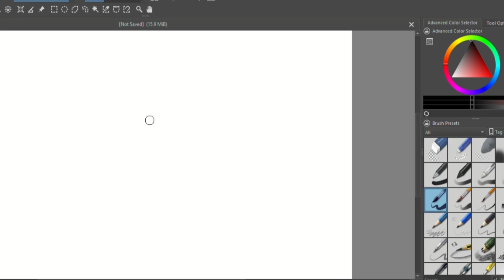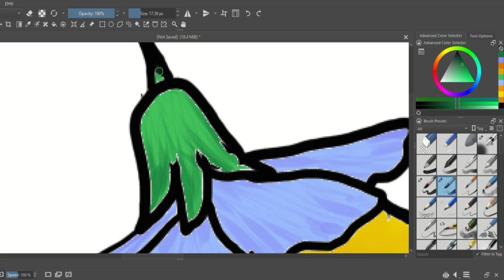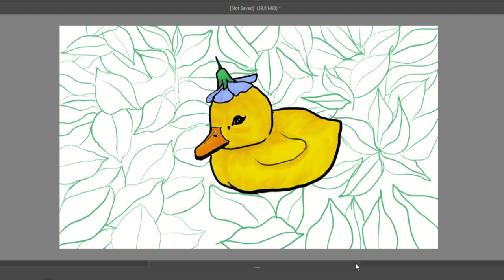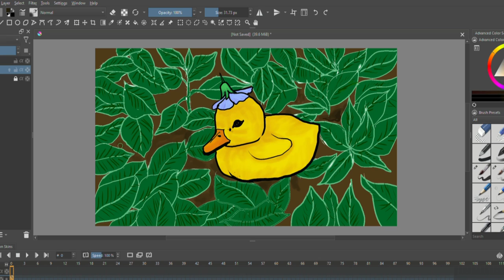Little Duck Flower in her head digital drawing tutorial step by step || Krita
How to draw duck with flower .

TAKE LOVE
BE SAFE BE HAPPY
BYE